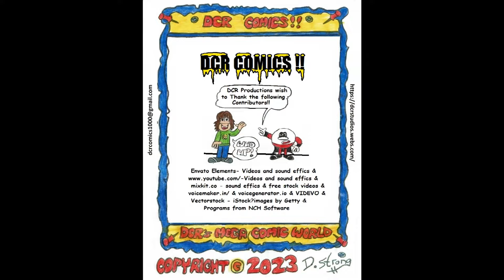TikTok Video Shorts!! #7 - Pirate Laughing!!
TikTok Video Shorts!! #7 - Pirate Laughing!! This Video Short is from the TikTok Collection that I have been creating this year. Most of my collection are 2 minutes but, there are a few that I created, at 3 or 4 minutes. You can check out the other TikTok videos shorts at:
TikTok Video Shorts By Dave Strong -